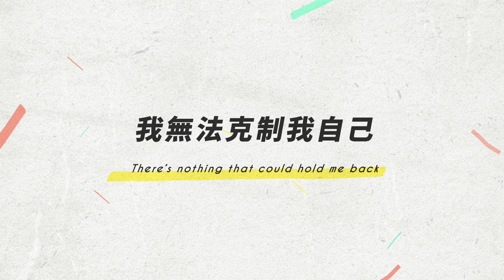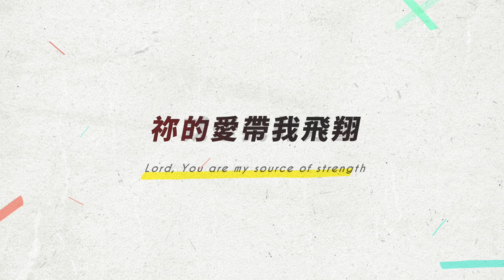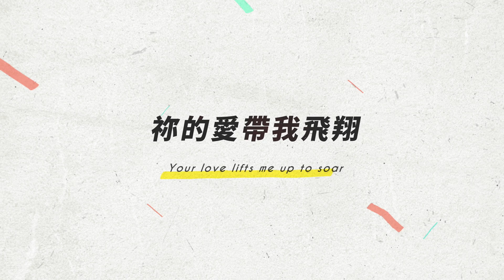No.23【唱和撒那 / Sing Hosanna】官方歌詞MV - 約書亞樂團、李曉茹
唱和散那 / Sing Hosanna
詞曲 Lyricist & Composer：劉淑莉 Lily Liu、蔣孟平 Benjamin Chiang、蔡依純 Anna Cai、蘇偉廷 David Su
英譯詞 Translator：宋怡萌 Joy Sung
演唱 Vocal：李曉茹 Jamie Lee

[Verse 1]
在祢沒有難成的事
In You nothing’s impossible
祢的恩典永不停止
Your grace goes on it never ends
美好事將為我成就
You’re working out good things for me
喜樂油 澆灌我
Pour Your oil of joy on me

[Verse 2]
我無法克制我自己
There’s nothing that could hold me back
我就是要來讚美祢
From praising You with all I am
祢是我隨時的幫助
My help in every time of need
來歡呼 來跳舞
I will shout, I will dance

[Pre-Chorus]
看 全能神 信實主
See, mighty God, faithful Lord
在沙漠中開江河
You make streams in the desert
在曠野開道路
A path in the wilderness

[Chorus]
祢是我生命的光
You’re the light of my life
祢照亮我的方向
You shine down on my path
帶來全新的盼望
Bringing me a brand new hope
唱和散那 全地的君王
Sing Hosanna King of the universe

我要大聲的呼喊
I will lift my voice to shout
祢就是我的力量
Lord, You are my source of strength
祢的愛帶我飛翔
Your love lifts me up to soar
唱和散那 榮耀的君王
Sing Hosanna Glorious King

製作人 Producer / 趙治德 Samuel Chao
配唱製作人 Vocal Producer / 璽恩 SiEnVanessa
編曲 Arrangement / 趙治德 Samuel Chao
Keyboard & Synths / 趙治德 Samuel Chao
Electric Guitar / 孫立衡 Peter Sun
Bass / 簡偉倫 Weilun Chien
Drums / 洪德耀 Derek Hung
和聲配唱製作人 Background Vocals Producer / 陳州邦 Ben Chen
和聲編寫 Background Vocals Arranger / 蔡依純 Anna Cai
和聲 Background Vocals / 陳州邦 Ben Chen、蔡依純 Anna Cai
錄音 Recording Engineer / 李宛叡 Rayya Li、葉惟恩 Calvin Yeh(Drums)
剪輯 Editing Engineer / 劉淑莉 Lily Liu、趙治德 Samuel Chao
混音 Mixing Engineer / 孫立衡 Peter Sun
錄音室 Studio / 異象工場
執行製作 Executive Producer / 李宛叡 Rayya Li
製作行政統籌 Project Manager / 蔡依純 Anna Cai

奉獻 Asia for JESUS/ 約書亞樂團事工